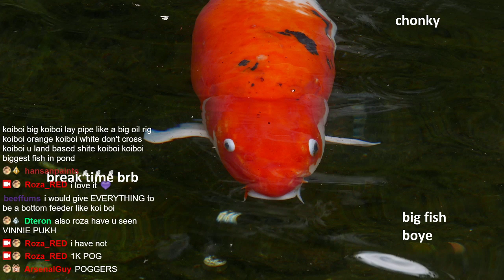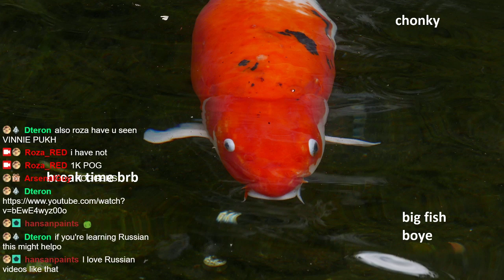Hardcore Vanilla Minecraft - Act 1 Scene 4